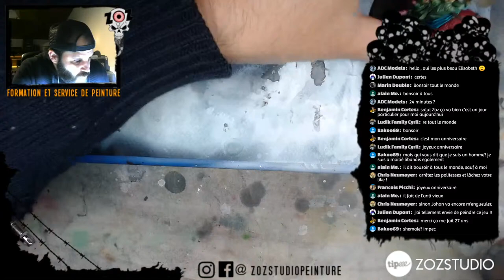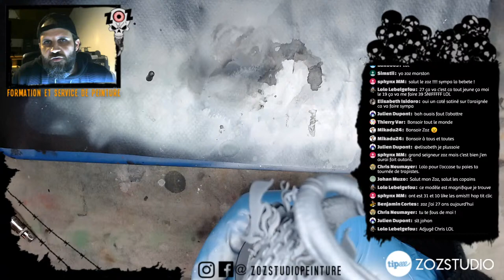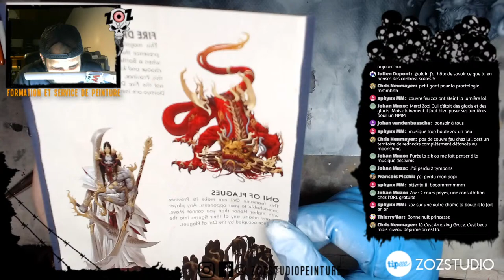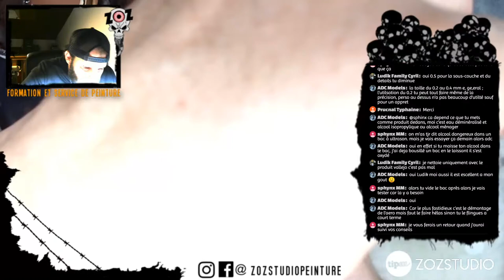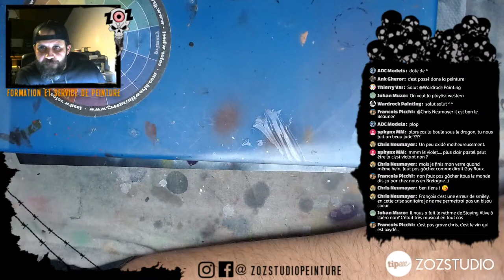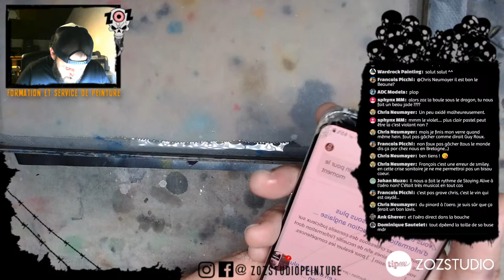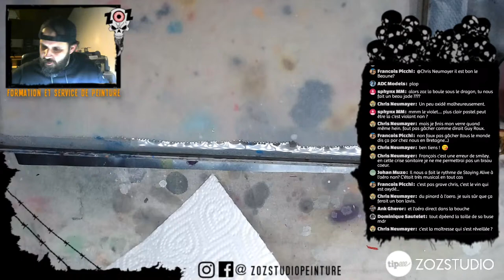Tutoriel peinture figurine : Dragon de feu - Rising Sun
je vous montre comment peindre votre Dragon de Feu du jeu de plateau Rising Sun édité par CMON, sans vous brûler ! Nous procéderons étape par étape, à l'aide de plusieurs techniques de peinture : lavis, glacis, travail dans le frais, floutage, etc... le tout, en mode détente !... Attention : vous êtes sur une chaîne où vous n'êtes à l'abri de rien ! lol

Si vous souhaitez suivre mon travail, bénéficier de mes services de peinture ou de formations :

Pour me soutenir, bénéficier de coaching en ligne et nous permettre de développer la chaîne :

Pour échanger autour du milieu de la figurine, partager vos travaux au sein d'une communauté de gentlemen de la peinture sur figurine :

Bienvenu entre gentlemen de la peinture sur figurine !